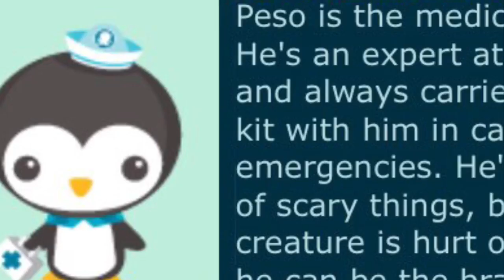The Octonauts And The Cave Of Sac Autn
Video trailer by KingJAH from his favorite show, The Octonauts.